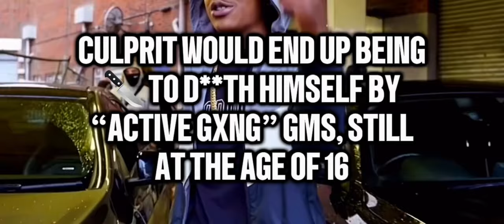UK DRILL: YOUNGEST KILLERS #1